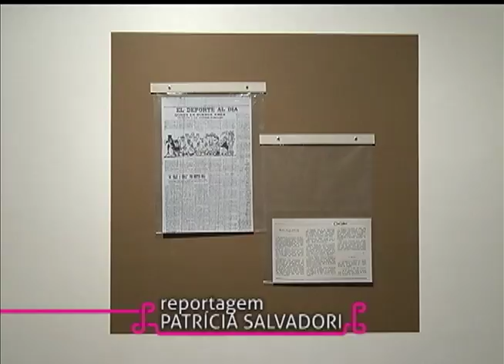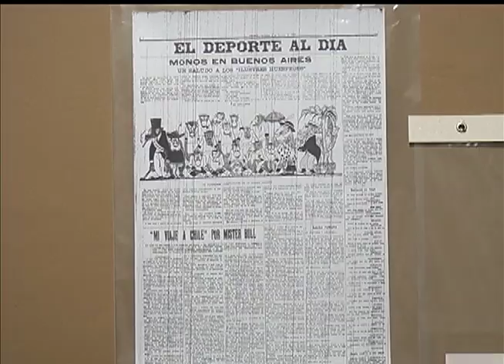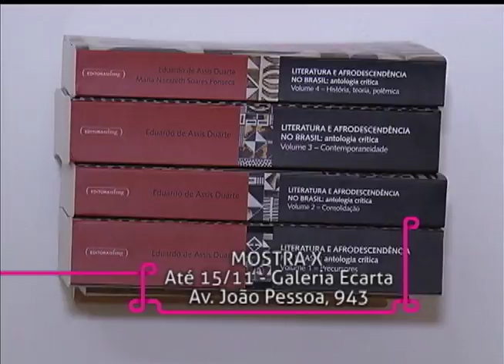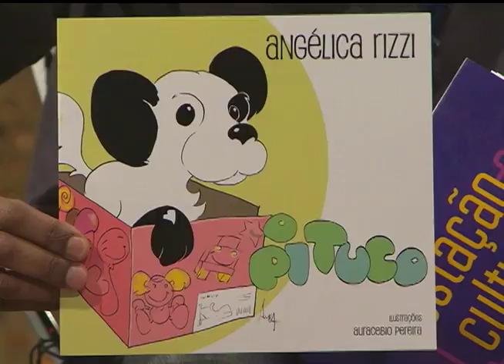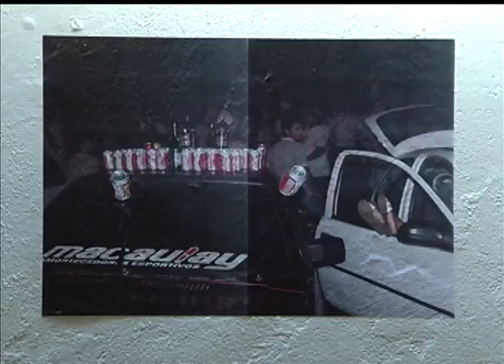Estação Cultura | TVE - Festival Nacional da Música de Canela - 14/10/15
Nesta edição falamos sobre a 11ª edição do Festival Nacional da Música de Canela, que começa neste domingo.
Confira três mostras em cartaz na Galeria Mascate, com trabalhos de Tiago Coelho, Junior Schmitz e Alexandre Carvalho.
Temos um papo sobre a 9ª Feira do Livro Infantil, que acontece em Porto Alegre. A gente recebe a patrona deste ano, Angélica Rizzi.
Acompanhe nossa reportagem sobre a mostra X, em cartaz na Galeria Ecarta, que discute o racismo através de obras de Carlos Vergara, Moises Patricio e Rafael RG.
Tem mais literatura infantil com o lançamento do livro "Dulcinéia", de Rosane Castro, que acontece nesse fim de semana.